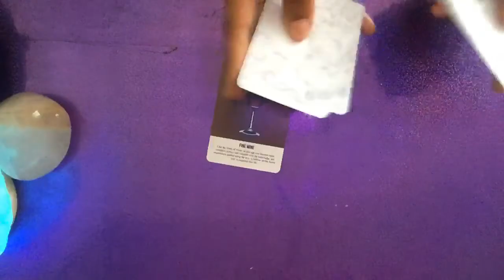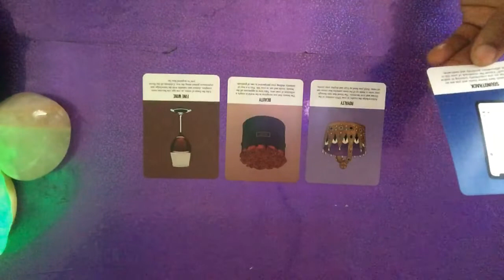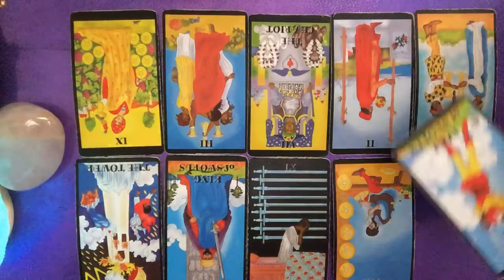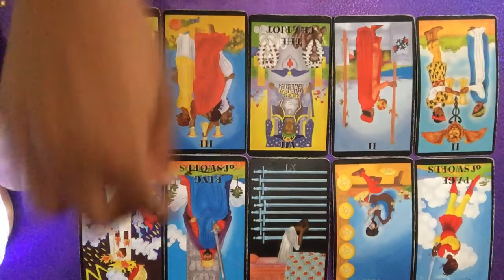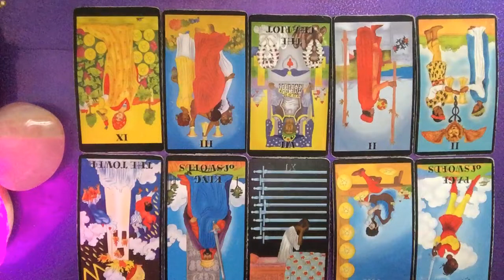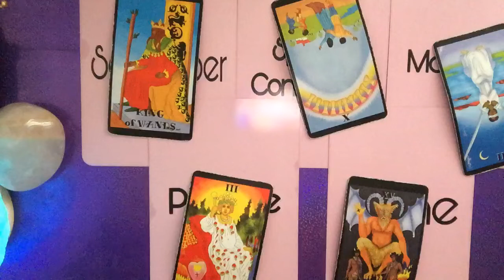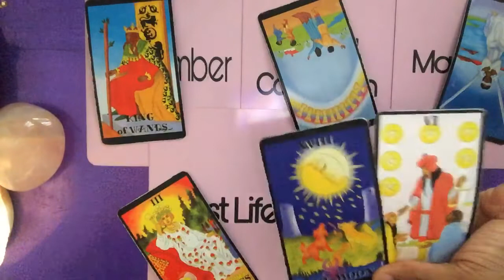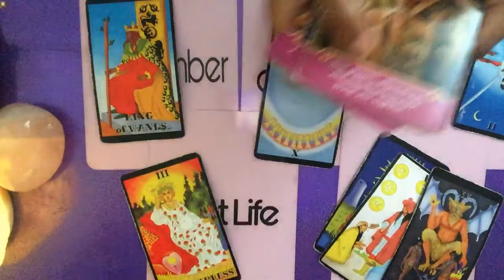GEMINI ♊️ APPRECIATION | WEEKLY READING 8/12-8/18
•Monthly Subscription readings are sent as a video recording
•A private video recording/live stream session per request is an additional $15 to the reading booked.

NO REFUNDS

Much love,
Chenoa